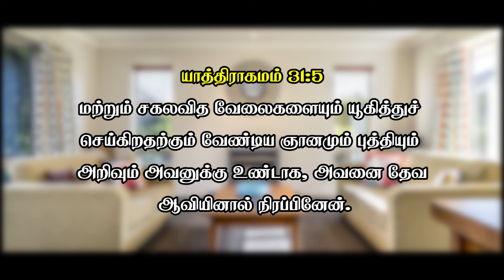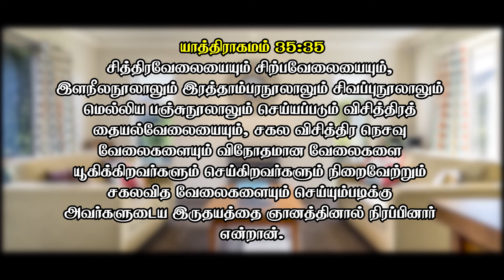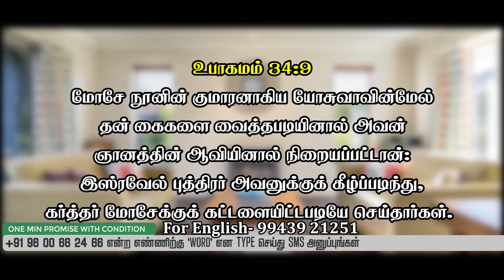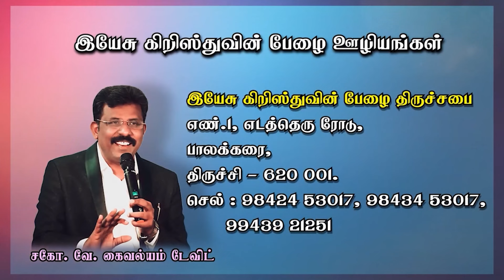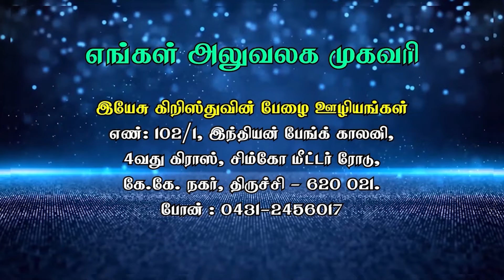என் ஆவியை ஊற்றுவேன்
இன்றய நாள் வாக்குத்தத்த வசனம்